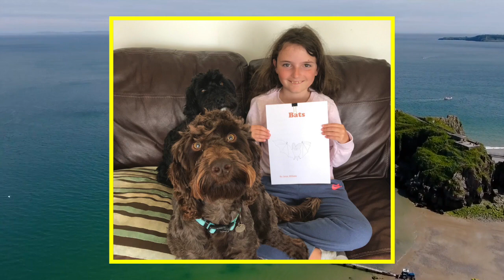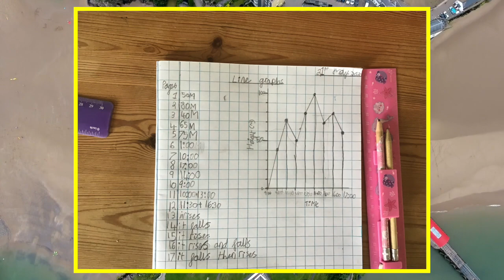Class 4's Lockdown Memories